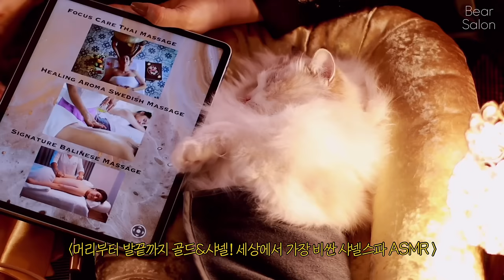👑세상에서 가장 비싼 황금 샤넬스파!👑머리부터 발끝까지 샤넬! 고양이전용 에스테틱 ASMR/Roleplay The World's Priciest Gold Chanel Cat Spa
안녕하세요. 우리 아기고양이들🐱
이번 영상은 오래 기다려주신 만큼 가장 럭셔리하고 재미있는 영상을 준비했어요.
머리부터 발끝까지 샤넬의 가장 하이엔드 라인인 골드 수블리마지 라인을 사용한 최고급 스파를 준비했으니 오늘 밤도 곰돌이숭늉이와 행복하세요👑

*추신! 엄마집사가 드디어 마지막 눈 수술을 마치고 돌아왔어요! 여러분들의 사랑과 응원덕분에 잘 회복해나가고 있답니다.많은 걱정과 위로 감사합니다.
아참 그리고  채널이름을 (한국버전)곰돌이 살롱으로 바꾸는건 어떻게 생각하시나요? 여러분의 의견을 댓글로 달아주세요!

Hello baby kittens,

Join us for the ultimate spa experience as Tteoksoon gets pampered head-to-toe with Chanel's premium skincare line, Gold SUBLIMAGE. Witness the extravagance and relaxation that comes with the most expensive massage in the world.

P.S.
We're thrilled to share that Mom is recovering well after her final eye surgery, and we owe it all to our baby kittens' love and support. Thank you so much!

Also, as for our channel name, we're considering a change from "Bear Soongnyoong" to "Bear Salon". What do you guys think? ❤️